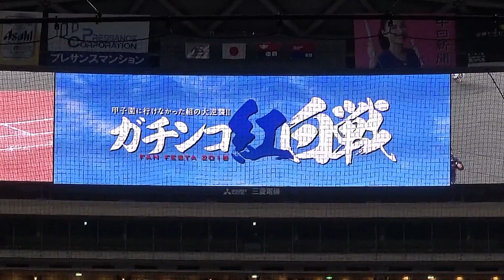20181117 紅白戦直前、両チーム監督の意気込み！【ドラゴンズ ファン★フェスタ2018】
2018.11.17、ドラゴンズ ファン★フェスタ＠ナゴヤドーム。
紅白戦開始前の106ビジョン映像です。